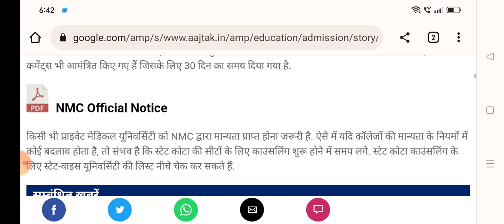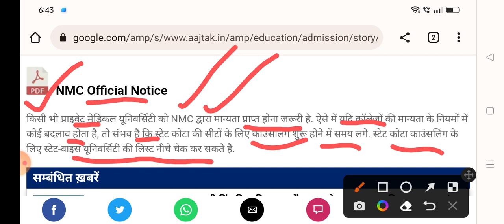क्‍या लेट होगी काउंसलिंग ? | neet ug 2022 councelling schedule | neet UG councelling official notice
500 से कम MARKS पर कौन सी काउंसलिंग में भाग लें
400 से 500 मार्क्स के बीच कितना रैंक आएगा, कौन सा कॉलेज मिलेगा || neet marks vs rank | neet UG 2022
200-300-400 मार्क्स हैं तो कौन सा कॉलेज मिलेगा || कम मार्क्स में आप क्या करें?